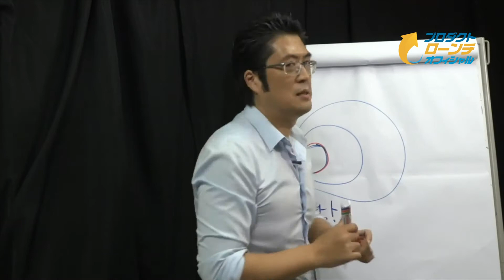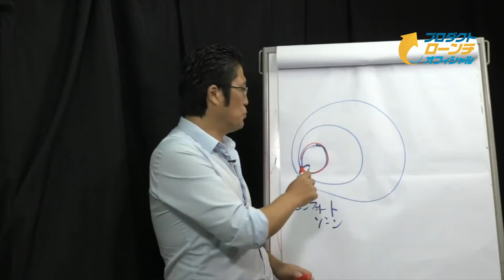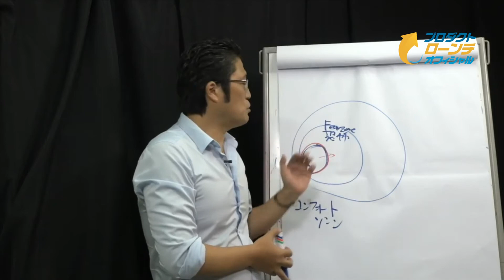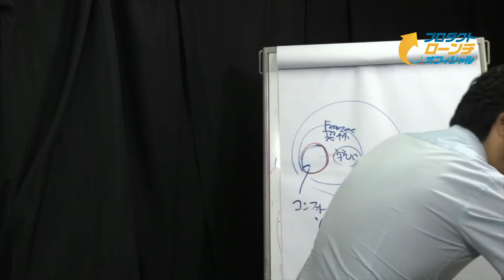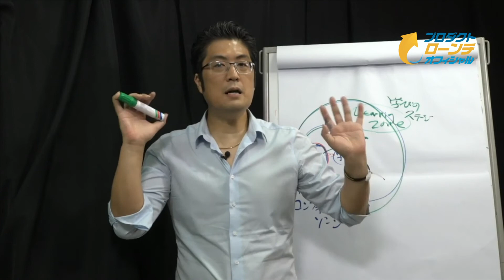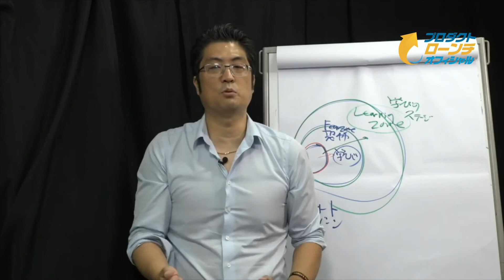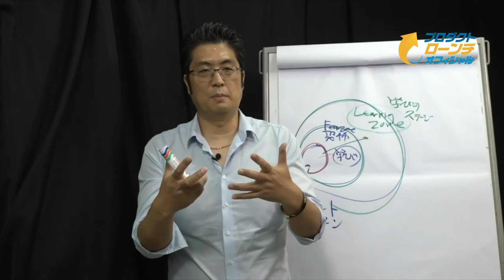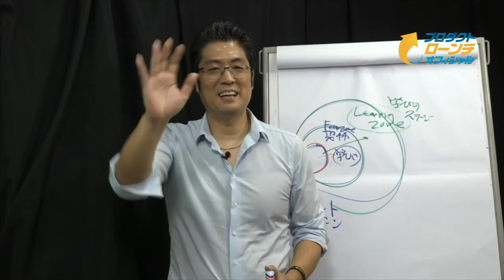『「なぜ学べば学ぶほど行動できなくなるのか？その理由」』｜池田秀樹